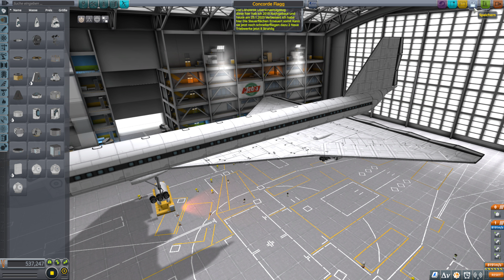Countdown bis KSP 2 (T-3 Tage): Ein letztes Mal fliegt mit mir...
Eine letzte Ladung eurer Konstrukte befindet sich auf meiner Festplatte, die wollen natürlich vor KSP2 noch geflogen und gezeigt werden. :-D